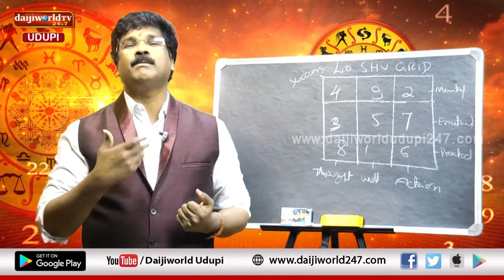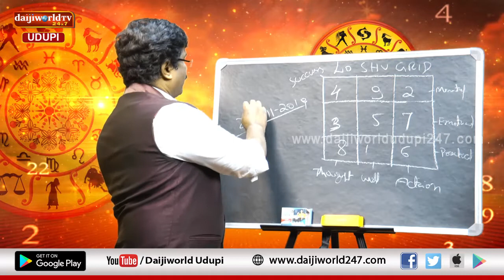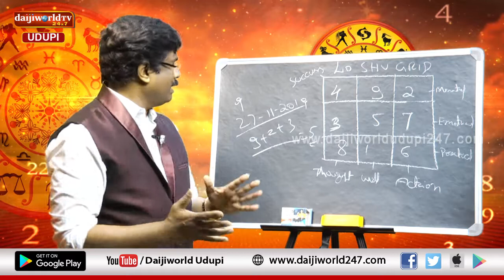ಸಂಖ್ಯಾ ಜೋತಿಷ್ಯ | Episode 21